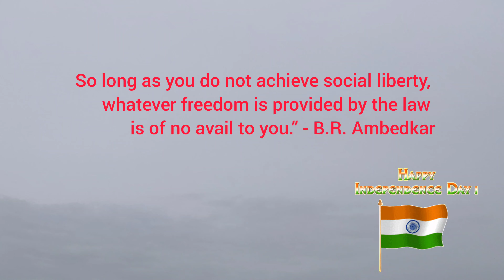HAPPY INDEPENDENCE DAY 75 YEAR ❤️🇮🇳🇮🇳🇮🇳🇮🇳🇮🇳🇮🇳🤗 August 15 2021 12:21 PM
You’re free to use this song in any of your YouTube videos, but you MUST include the following in your video description (Copy & Paste): Vande Mataram By bapuflute